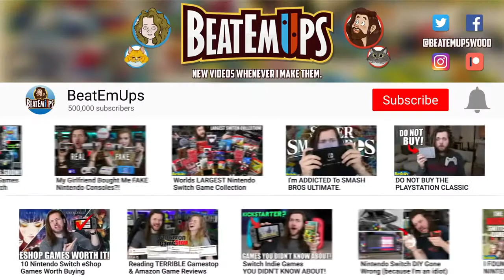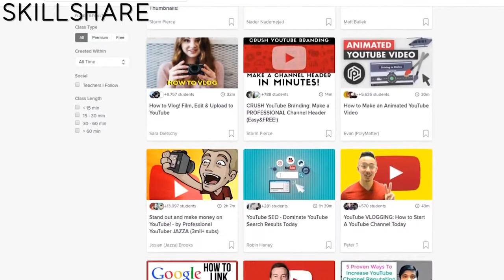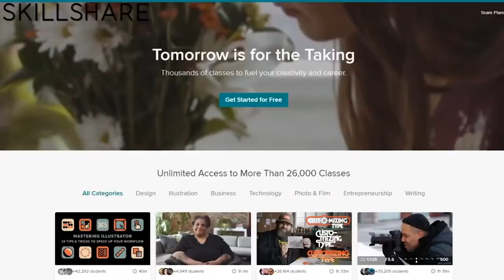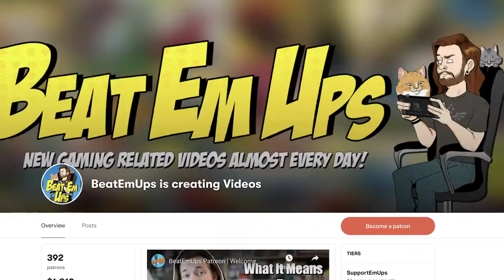10 Best FREE Games On Nintendo Switch!